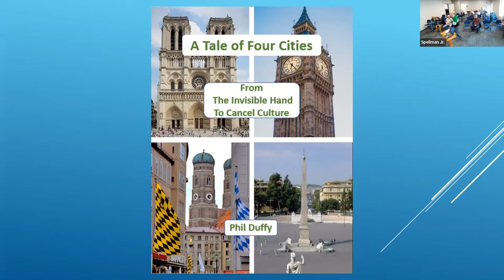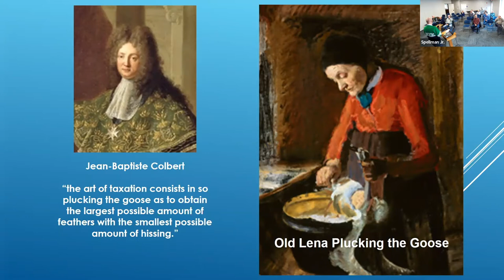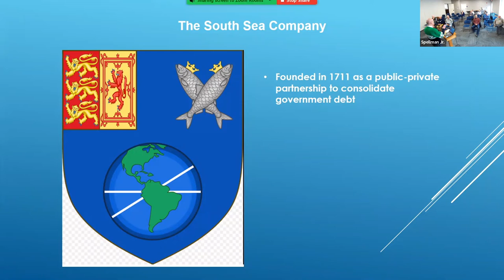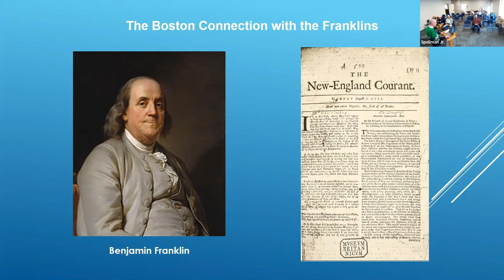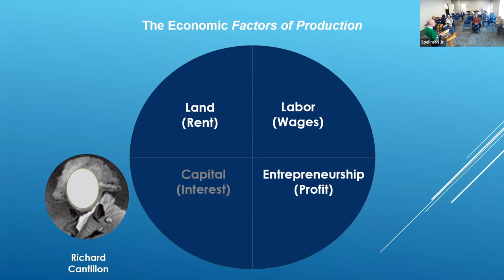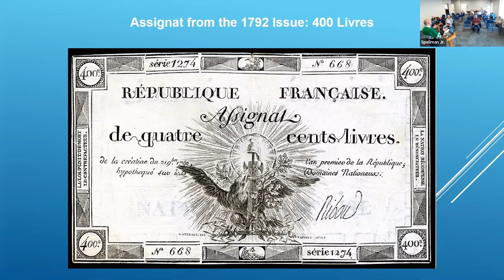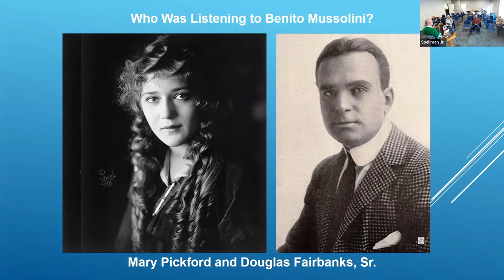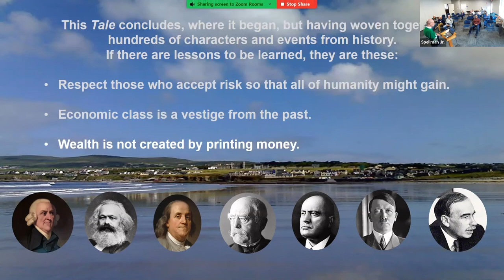A Tale of Four Cities